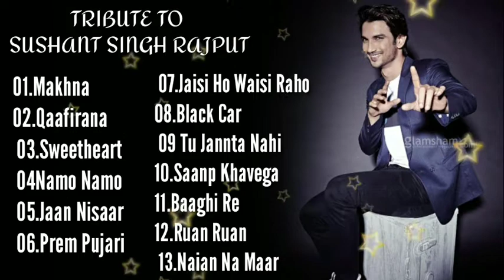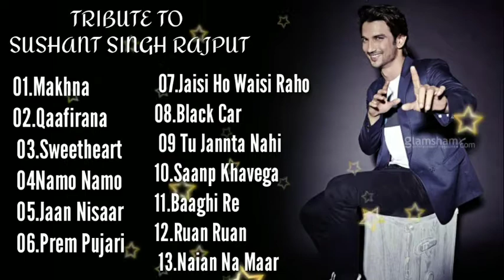SUSHANT SINGH RAJPUT HEART TOUCHING SONGS OF HIS MOVIE | BEST OF SSR |😢💔 A TRIBUTE TO THE LEGEND